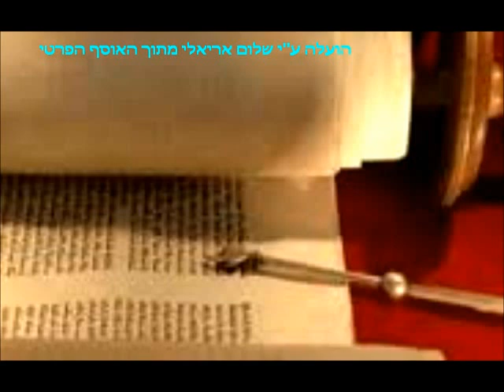במקום אשרי העם החזן משה חבושה קינות לתשעה באב.